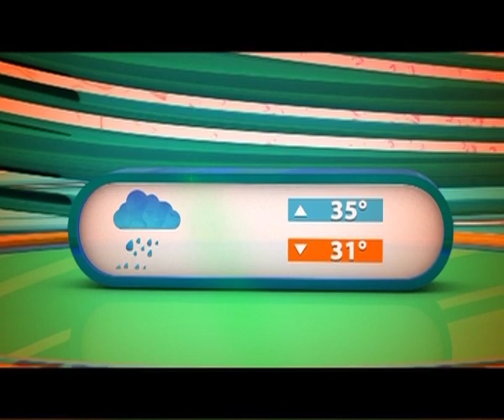JF Thunder 17, PAF, Locally Manufactured Aircrafts; IDEAS 2018, EXPO Centre, Dr. Buland Iqbal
Morning Show Rise and Shine Pakistan on Capital TV Hosted By Dr. Buland Iqbal (Monday to Friday at 09:05am, Sat-Sun 10:05am)